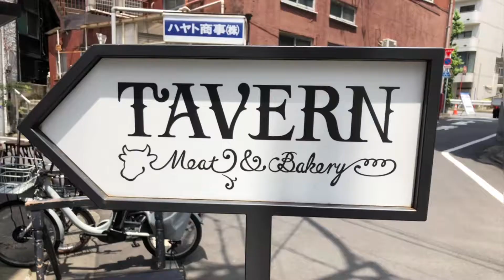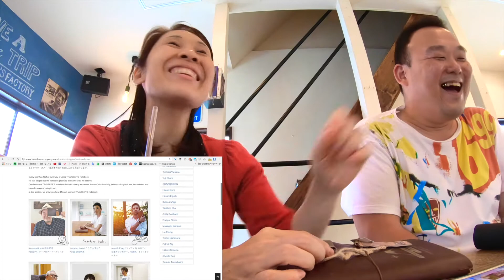［旅話］ トラベラーズノートはりはり会 佐藤弥生と細井研作の旅話・たまにはゆっくりランチでも・中目黒で香港旅近況報告会とHUAWEI P10試し撮り・ファクトリーで台湾フレンズとの出会い